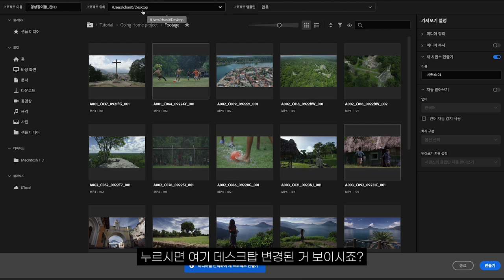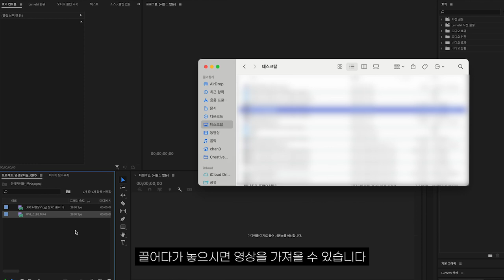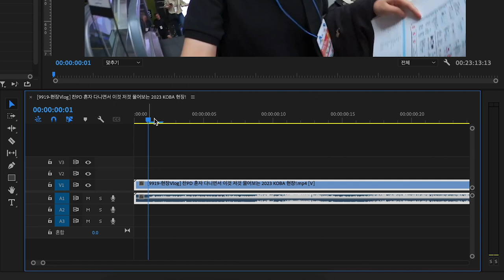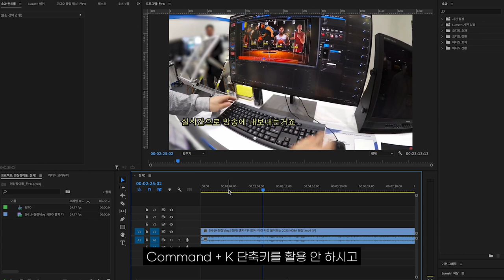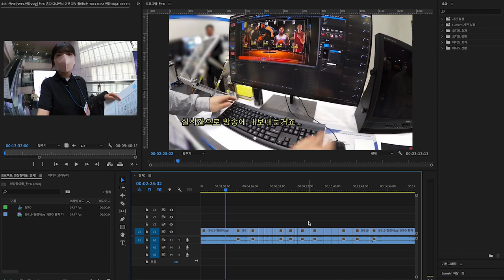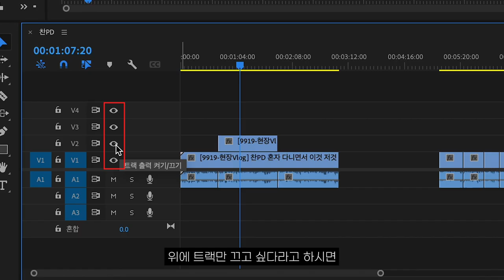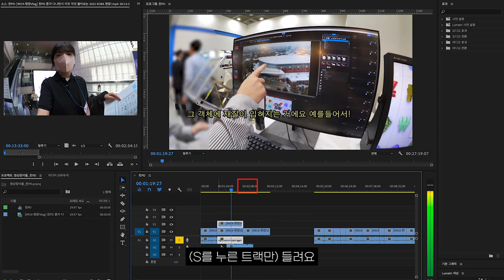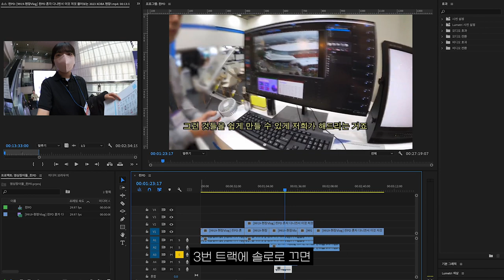[스피드 가이드] 찬PD가 컷편집하면서 가장 많이 사용하는 단축키 3가지!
여러분 안녕하세요 ㅎㅎ 너무 오랜만에 인사드리네요 다들 잘 지내셨나요?
많이 기다리시게 해서 죄송한 마음뿐입니다..
이번 영상은 제가 편집을 하면서 정말 많이 사용했던 기능들을 위주로 간략한 설명이 담긴 영상을 준비해봤습니다!
감사합니다! 올 한 해도 행복하세요 💗